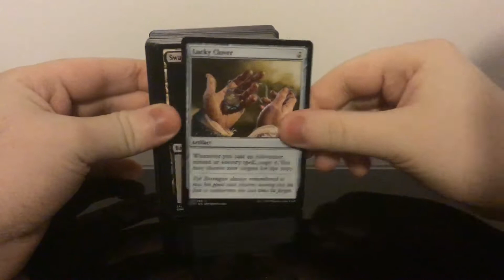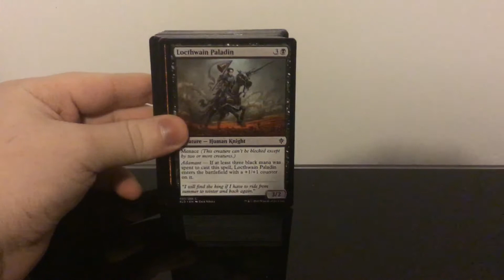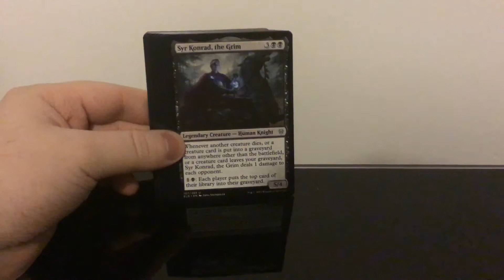MTG Throne Of Eldraine: Red/Black Creature Deck